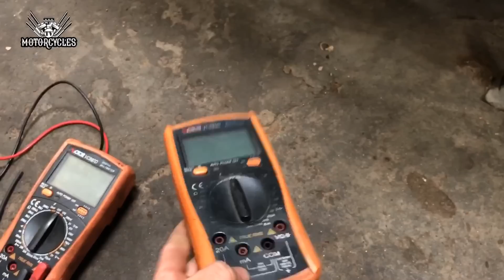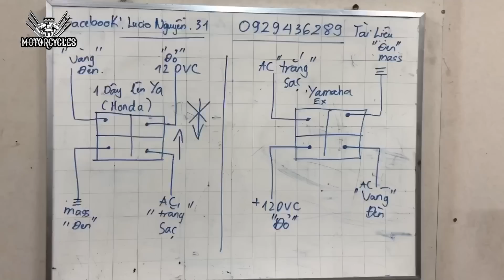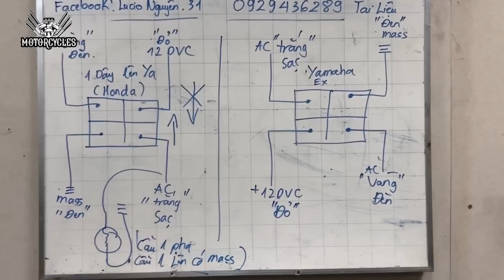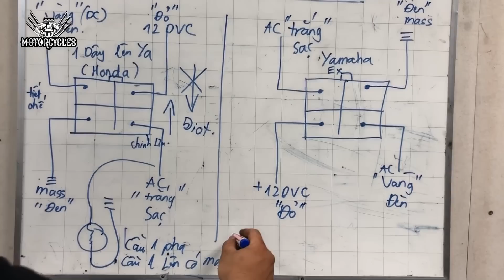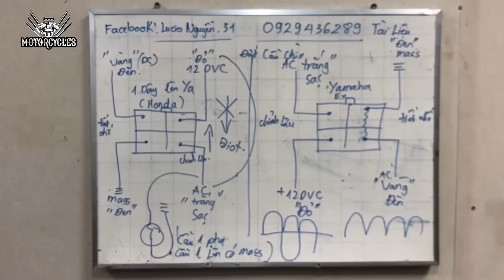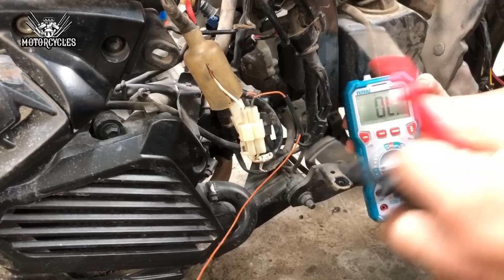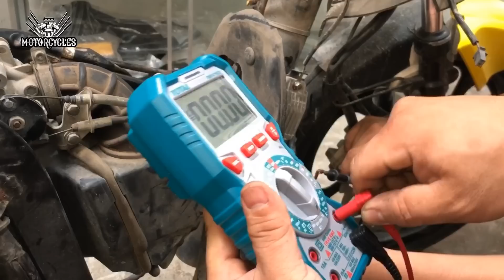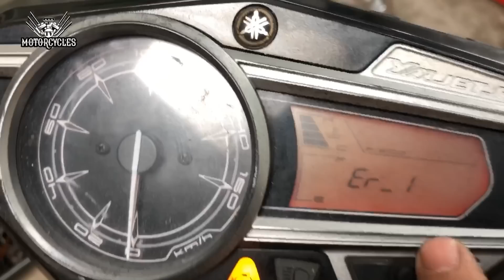Video 305: Tùm Lum Bệnh Trên Xe Novo Fi Dợt 1 Lúc Khỏi Đỡ | Motorcycle TV